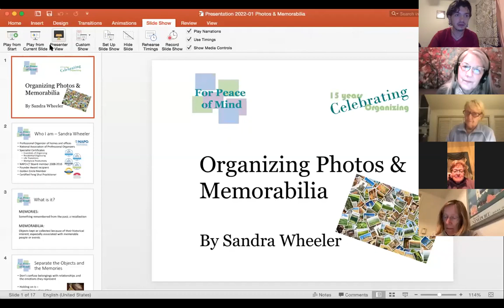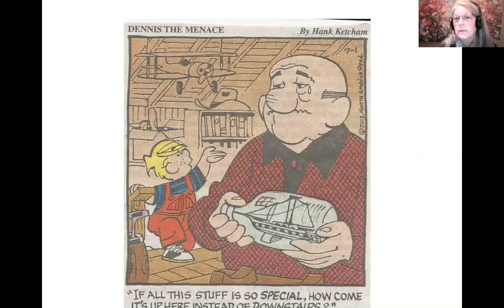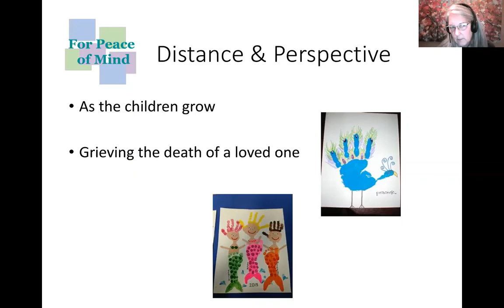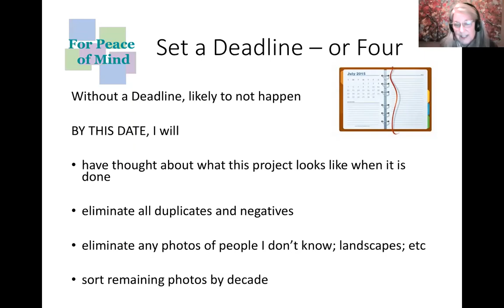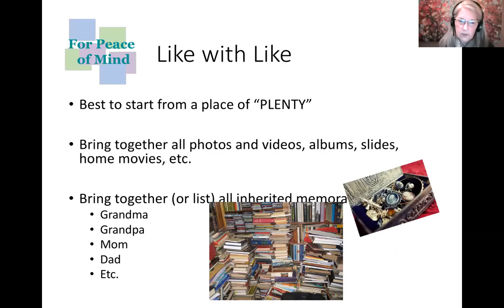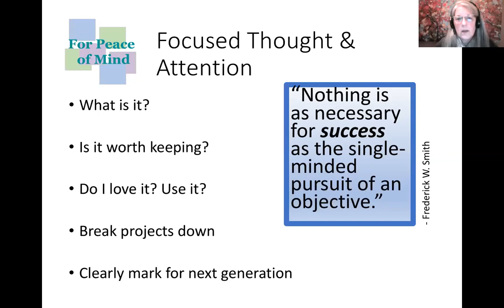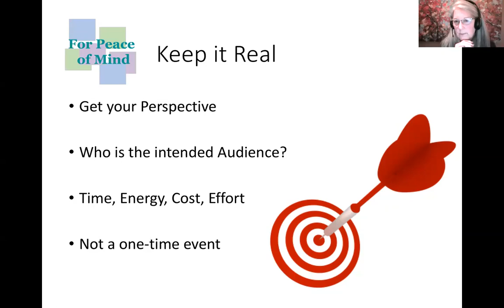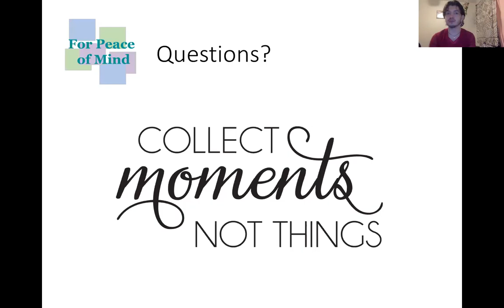Organizing Photos and Memorabilia with Sandra Wheeler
Program Description: Join us with Sandra Wheeler, professional organizer and owner of For Peace of Mind, to learn more about how to organize photos and memorabilia. Learn tips and tricks of the trade to think about your memorabilia, getting organized, and how to honor your past.

Sandra Wheeler is a member of the National Association of Professional Organizers. She has earned her Specialist Certificate in Residential Organizing, Workplace Productivity and Life Transitions. Sandra served on the NAPO-CT Board from 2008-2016 and received the Founders Award for her contributions. Sandra also earned her Feng Shui Certification from the New England School of Feng Shui.

Don't forget to sign up for other great program offerings at the Mystic & Noank Library on our online events calendar.

You participate in Programs at the Mystic & Noank Library because they enrich, connect, teach, and entertain. To support our wide array of free community programs, please make a gift to the Library today.